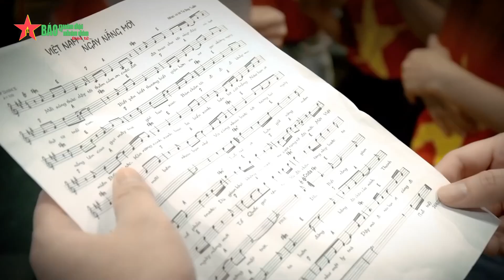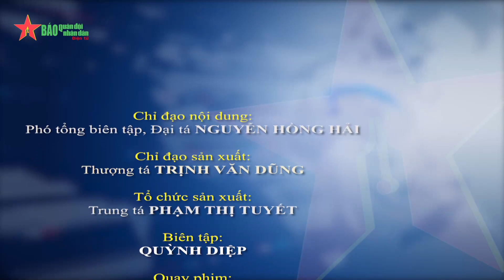Nghệ sĩ - chiến sĩ gìn giữ và phát triển văn hóa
Dù mỗi thời kỳ lịch sử đặt ra yêu cầu khác nhau, nhưng 80 năm qua, chủ trương, đường lối về xây dựng và phát triển văn hóa của Đảng ta luôn nhất quán, yếu tố con người là then chốt, văn nghệ sĩ đóng vai trò tiên phong.